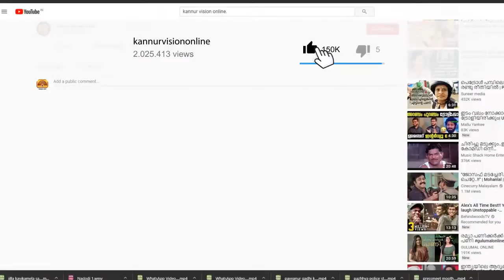തലശ്ശേരിയിൽ ആവേശം വിതറി ഹെറിറ്റേജ് റൺ സീസൺ 2